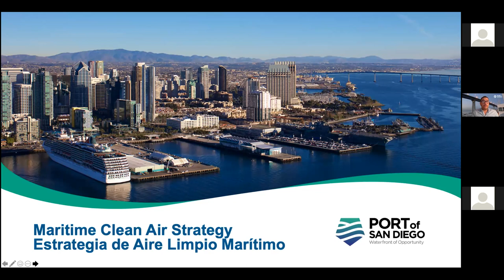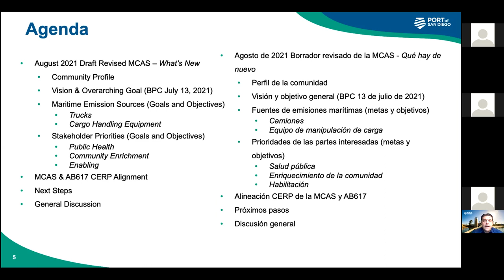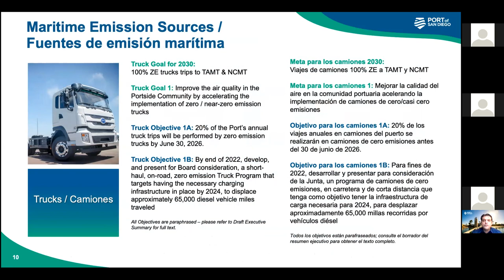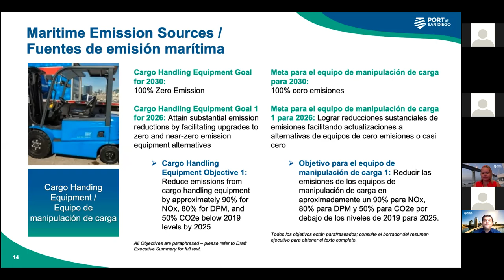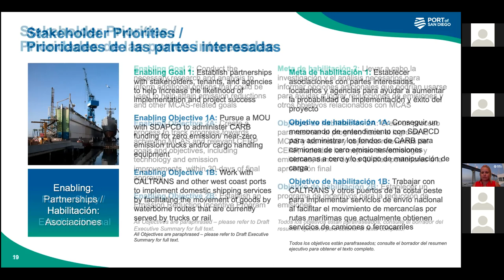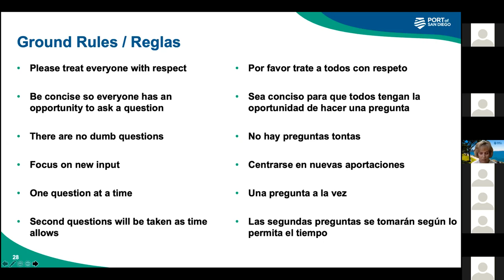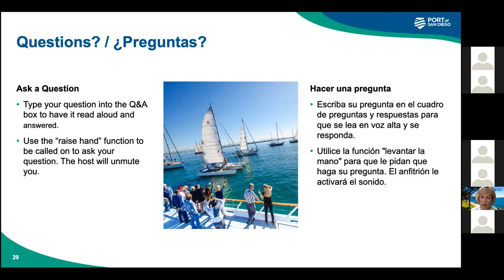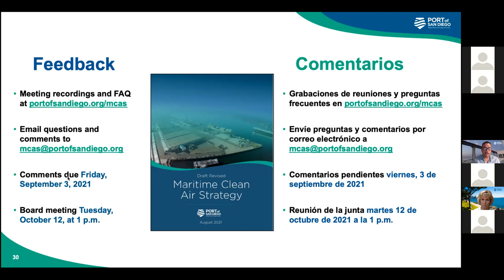26/08/21 Reunión virtual de actualización de MCAS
El Puerto de San Diego está desarrollando una Estrategia Marítima de Aire Limpio (MCAS), un documento de política transformacional que ayudará al Puerto a identificar futuros proyectos e iniciativas para mejorar la salud a través de un aire más limpio para todos los que viven, trabajan, y juegan en el alrededor de la bahía de San Diego. Esta plan también apoya operaciones marítimas eficientes y modernas. Como actualización del Programa de Aire Limpio 2007 del Puerto, el MCAS identifica una visión centrada en la equidad de salud, con metas ambiciosas para 2030 que contribuirán a mejorar la calidad del aire. En apoyo de las metas de 2030, el MCAS establece metas y objetivos de reducción de emisiones más específicos y a corto plazo, que se lograrán dentro del próximo período de cinco años entre 2021 y el 30 de junio de 2026. Colectivamente, en conjunto con las metas y objetivos a corto plazo, el MCAS identifica aproximadamente 34 proyectos potenciales, asociaciones, iniciativas y/o estudios.

Además de un aire más limpio, otras ventajas de la reducción de emisiones incluyen una mejor salud, creación de empleo, reducción de ruido ambiental, ecologización urbana, mejoría de los ecosistemas, desarrollo de conocimientos y capacidades, educación y capacitación, y mejor acceso a la bahía de San Diego. Para obtener más información, vaya a